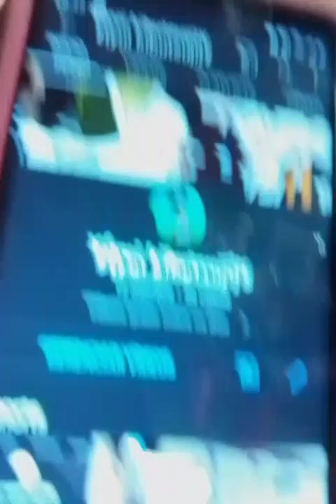triste história do feriado 😢😢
vai a no canal dela minha gente